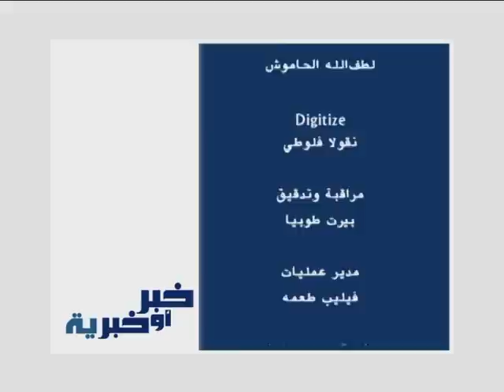تسجيل صوتي لجنبلاط في اعنف واشرس هجوم: "بيت فرنجية" من رموز الفساد المطلق وكلام غريب عن الرئيس عون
الحلقة 48 من برنامج خبر او خبرية